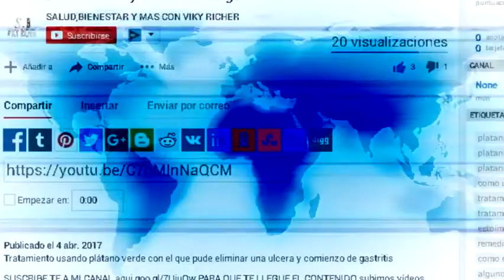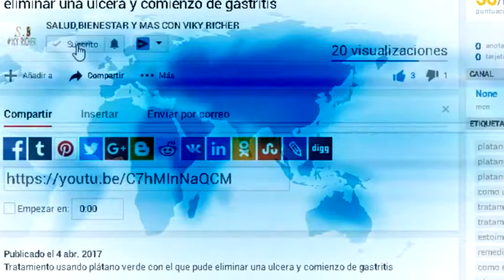Te gusta lucir un rostro hermoso , usa esta mascarilla 3 veces por semana y eliminaras todo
Les informations et les déclarations faites sont à des fins éducatives et ne sont pas destinées à remplacer les conseils de votre médecin. Les auteurs et l'administrateur de ce canal n'assument aucune responsabilité quant à l'utilisation de ces informations.
Les remèdes dans votre propre maison ne dispense pas des conseils médicaux, des recettes ou des maladies diagnostiques. Les avis et les conseils nutritionnels exprimés par les remèdes de santé dans votre propre maison sont destinés à être un substitut pour le service médical conventionnel.
Si vous avez un problème médical grave, consultez votre médecin. Ce site Web contient des liens vers des sites Web gérés par d'autres parties. Ces liens sont fournis pour votre commodité et de référence. Nous ne sommes pas responsables du contenu ou des produits de tout autre site.
Nous vous rappelons que les opinions, les actions, les commentaires et les opinions exprimés dans ce canal appartiennent à vos auteurs, et ne reflètent pas les politiques ou les remèdes dans votre propre maison